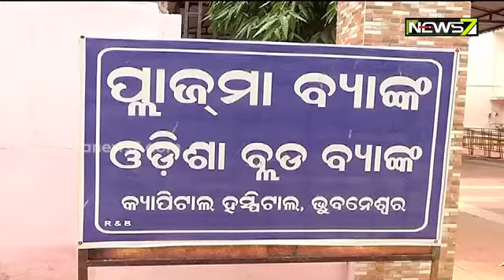ରକ୍ତ ଭଣ୍ଡାରରେ ଦେଖାଦେଲାଣି ରକ୍ତର ଅଭାବ, ଟିକା ନେଇଥିବା ଯୁବବର୍ଗ ରକ୍ତ ଦାନ କରିପାରିବେ ନାହିଁ